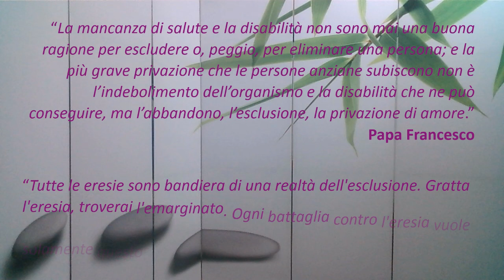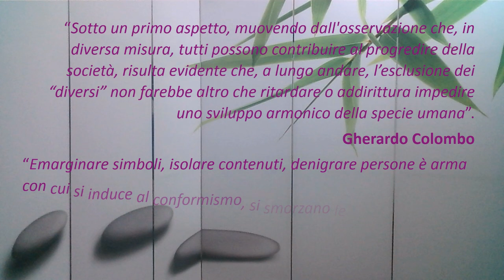13 passi per il successo nella sessualità diversamente abile ed emarginata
In questo video, applicando sempre i 13 passi, spiego come le persone diversamente abili e tutti i diversi possono approcciarsi alla sessualità, muovendo loro dei passi in avanti, nell'attesa che la società affronti un cambiamento verso l'apertura alle diversità e la chiusura di ogni forma di emarginazione.